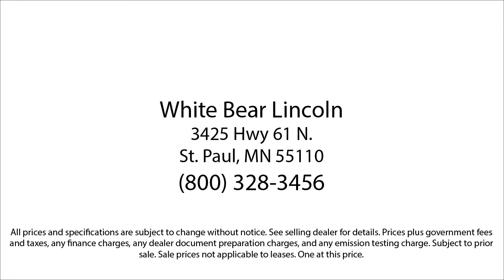2015 Lexus RX 350 F Sport White Bear Lake Vadnais Heights Saint Paul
2015 Lexus RX 350 F Sport Stock Number: 22003A Vin:2T2BK1BAXFC266943.